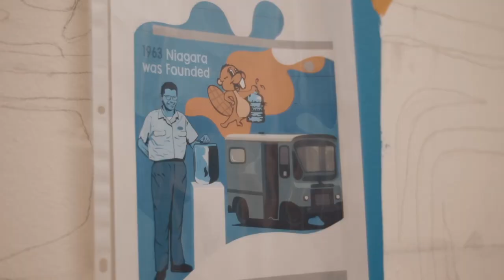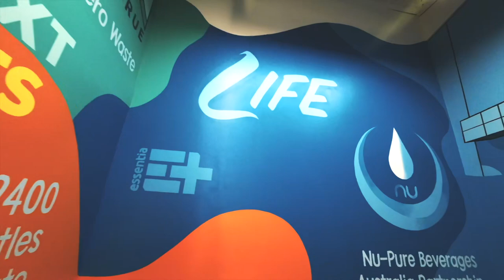Stairwell Mural for Niagara Water in Diamond Bar, CA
A timeline mural by Graffiti Arts for beverage giant Niagara Water. The large scale mural goes through two, 4 floor stairwells.